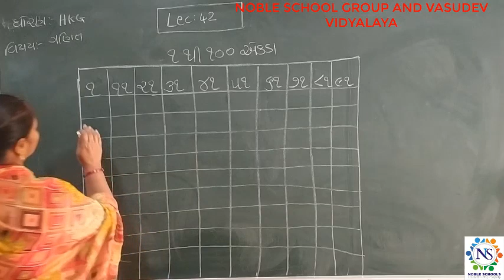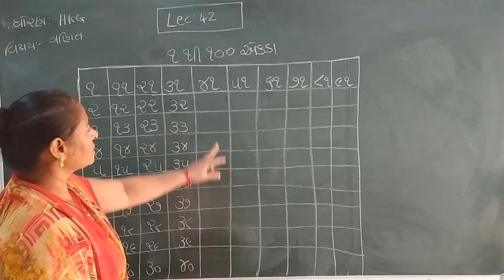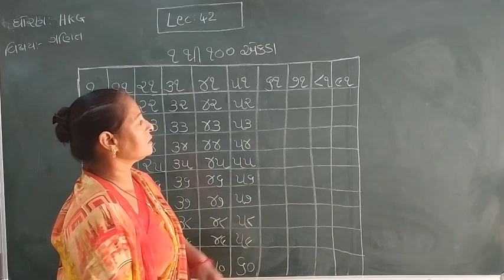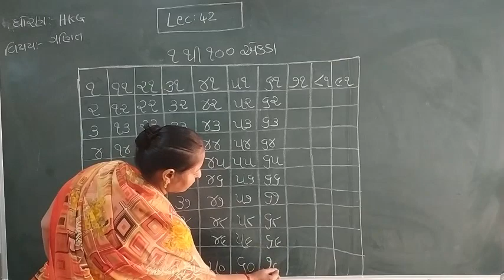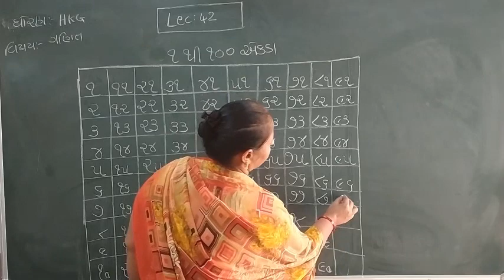Standard- HKG Ganit Semester - 2 Lecture - 42 By Rakshitamadam